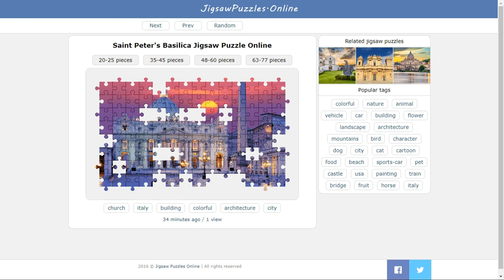Saint Peter's Basilica Jigsaw Puzzle Online